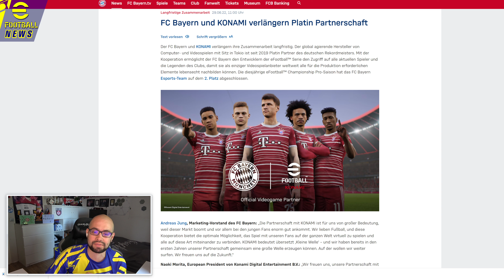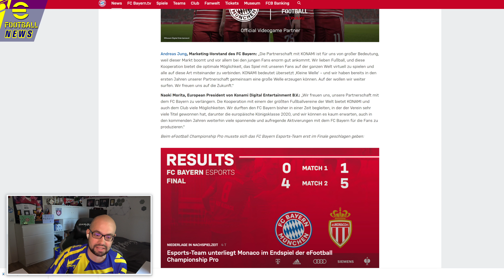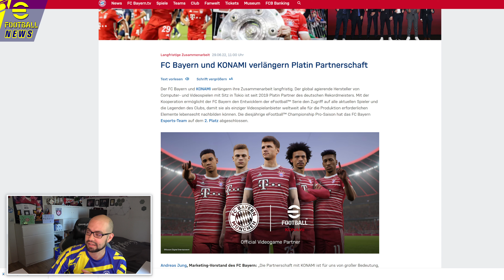FC BAYERN verlängert mit eFOOTBALL! 🙃 Wars das mit der Allianz Arena?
Der FC BAYERN bleibt bei KONAMI und eFootball. Aber von einer Exklusivität von der Allianz Arena wird nicht gesprochen. Also was hat das zu bedeuten?

Musik Lizenz sind von:
♫ ENVATO - AudioJungle